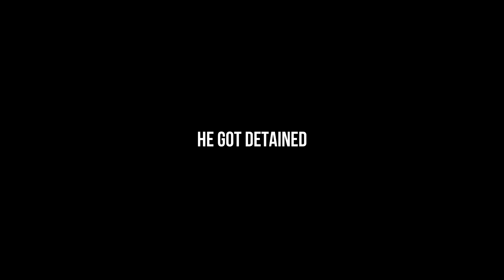Arma 3 | Adventure Through Time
Clearing out my hard drive, these are clips dating back nearly half a year.